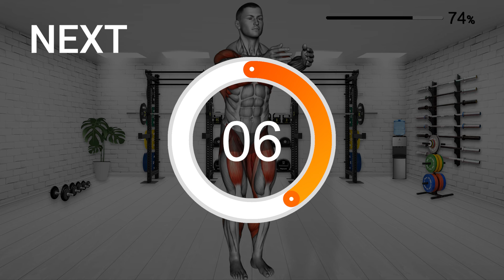Lose Body Fat Fast at Home with Standing Exercises Only.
A regular daily jog or walk has a very positive effect on reducing body fat and improving fitness.
If you don't have time to go for a run or walk, you can still get an effective workout at home with standing exercises.

00:00 Standing Opposite Touches
00:53 Standing March with Shoulders Extension
01:44 Back Leg Lift Jack
02:34 Bodyweight Swing
03:25 Arm Crossover Curtsy
04:15 Squat Bounce Sky Punch
05:06 Step Jack
05:56 Bodyweight Bent Over Rear Delt Fly

Please understand that the title of the video may contain some provocative elements to increase the likelihood of content search.
All videos are produced by reference to a fully validated exercise program.
There is no exercise program with a definite answer because each person's condition and body type are different.
For example, typical bare-body exercises such as push-ups, crunches, lunges, squats, sit-ups, leg lifts, and bridge exercises have been traditionally performed, but some people may be injured by these movements.
Our team is an athletic team, but we're not medical experts, so we can never give you medical advice.
Above all, your health and safety are the most important. It is highly recommended that you exercise in a safe environment when performing content, and seek advice from health and fitness experts on the form of exercise and diet.